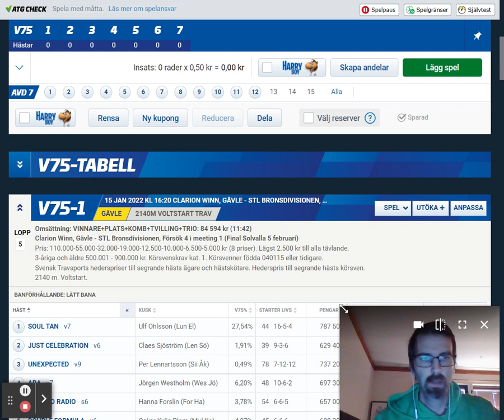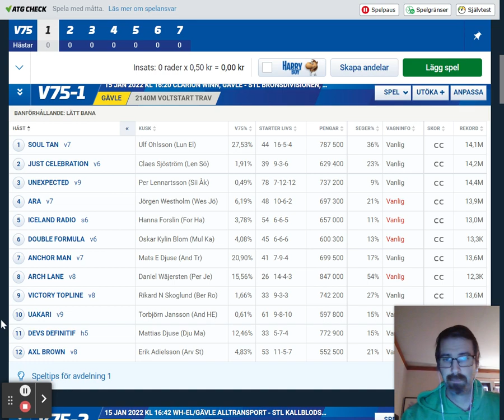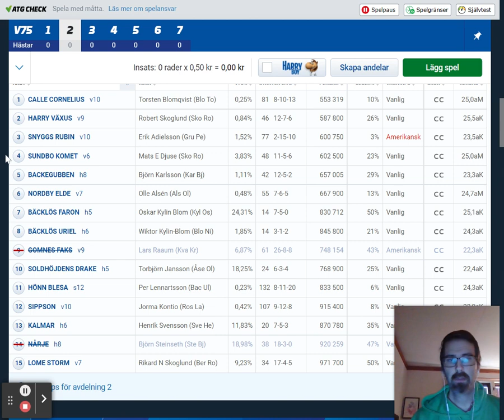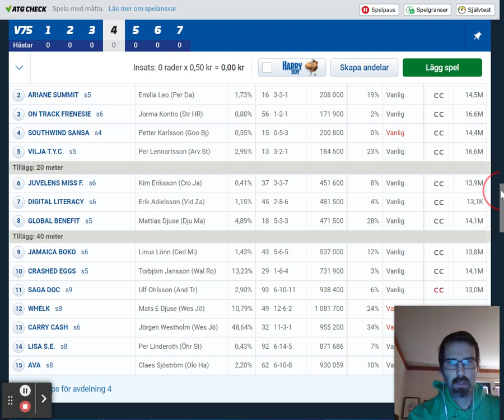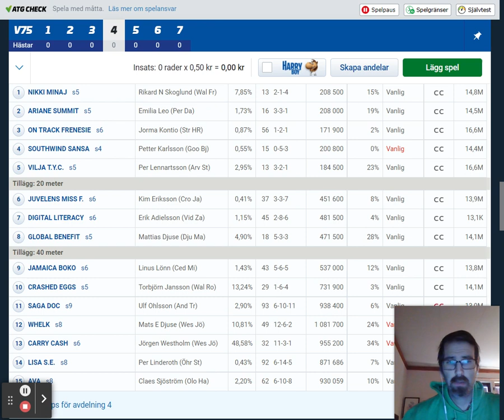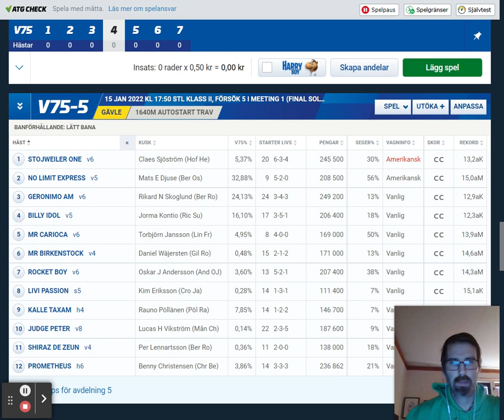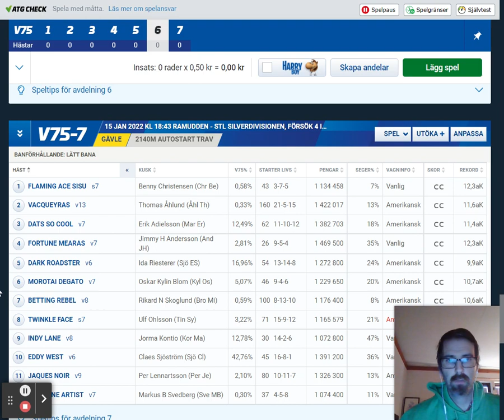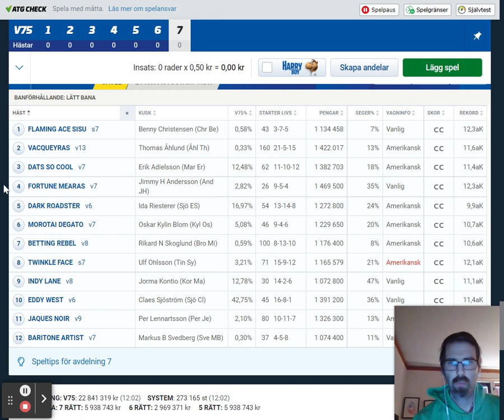V75 Gävle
V75